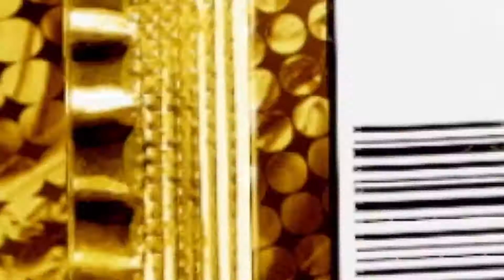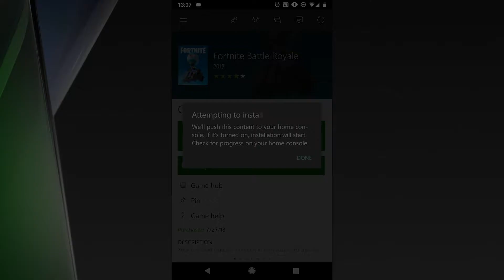This Week on Xbox NEW Backward Compatibility Games, Trailers and More